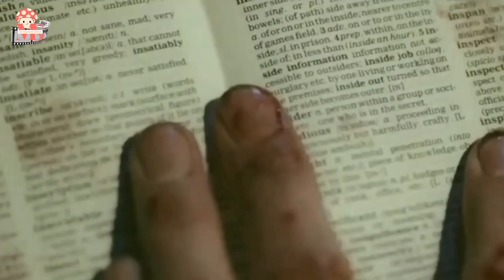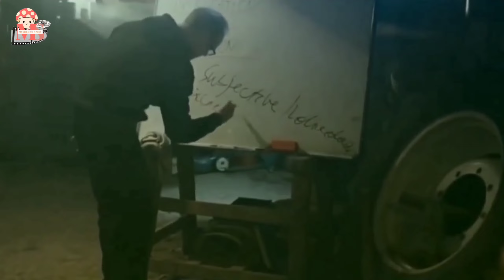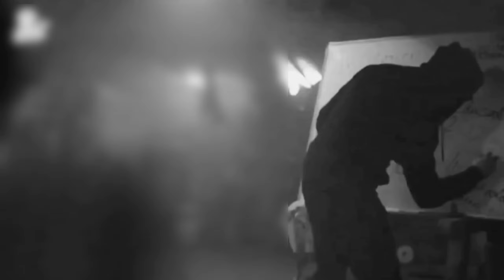รู้ซึ้ง